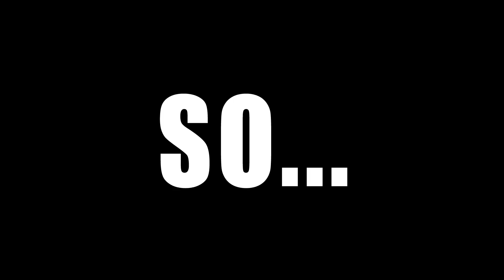Kevin Meets Thespio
A normal day in the studio, trying to get my rap game up and running again with mah bug bruh Sketchy. ruined by his dip-shit cousin Kevin. Fun. -_-

Scripted and Edited by @SketchytheChangeling